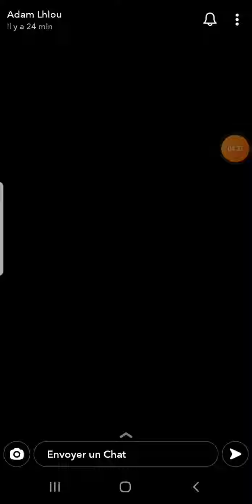جديد ادومة يرقص